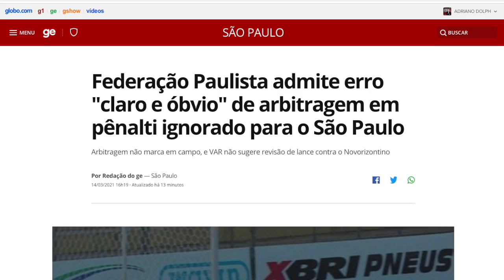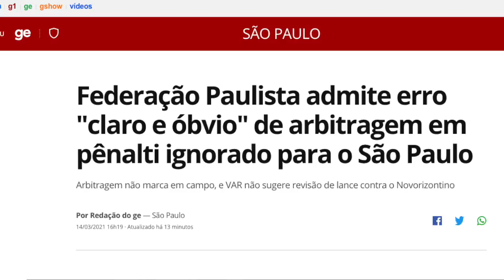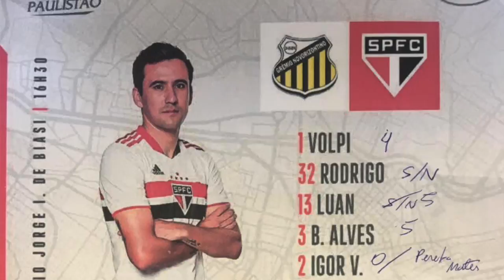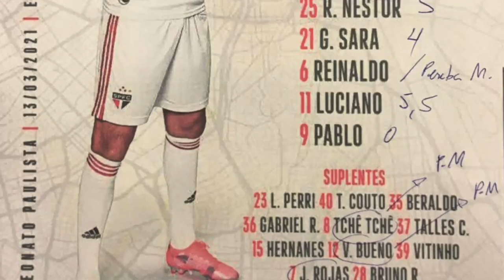BAROLO DETONA TIME E ARBITRAGEM EM TRANSMISSÃO | FPF ADMITE ERROS EM NOVO HORIZONTE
Confira o que a FPF disse a respeito dos erros de arbitragem em Novo Horizonte, e a opinião do Barolo, que também criticou o time e o técnico Hernán Crespo

*** OUÇA E ASSISTA NOSSA TRANSMISSÃO! CURTA, COMENTE E COMPARTILHE! ***

GOOOL DE PLACA - Futebol e esporte com descontração, credibilidade e análise técnica!